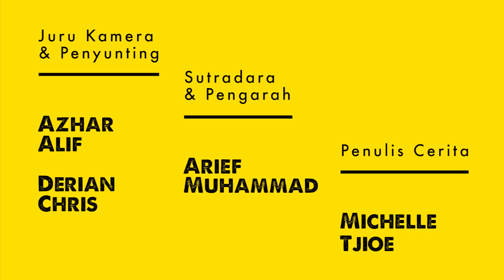7 Ciri Terong-Terongan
Setelah heboh dengan 7 ciri cabe-cabean. Sekarang nyunyu bakal nyeritain kisah para terong-terongan yang selalu ada dalam kehidupan para cecabean..